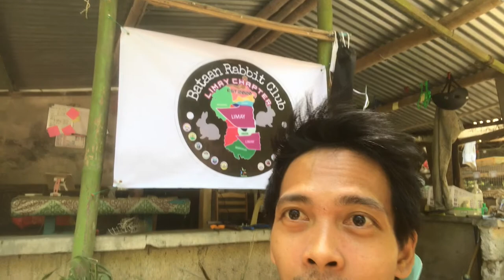Hataw sa Tag-Init! Tips sa Panahon ng Tag-init! Rabbit Farming Philippines Bataan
Your subscription is great help to boost argiculture, farming, promoting rabbitry and rabbit meat!

AS WE PROMOTE RABBIT MEAT IN THE PHILIPPINES
We are doing what we can to share our knowledge
By filming video for ideas and tutorials.
Hope you learn a lot for our videos presented to you by
RRR Rubio Rabbit Ranch